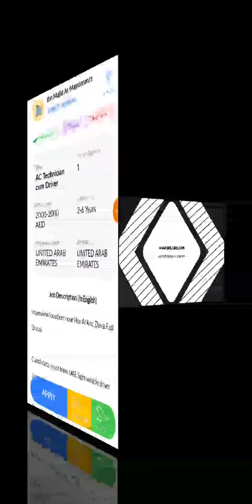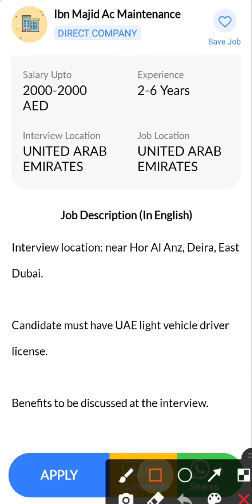JOB IN UAE || Role: AC Technician cum Driver || Company: Ibn Majid Ac Maintenance || Salary: 2000AED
9. Hi, I found a new job on Skillbee app which may be very good for you.

*Role*: AC Technician cum Driver

*Company*: Ibn Majid Ac Maintenance

*Openings*: 1

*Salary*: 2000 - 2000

*Experience*: 2-6 Years

*Job Location*: UNITED ARAB EMIRATES